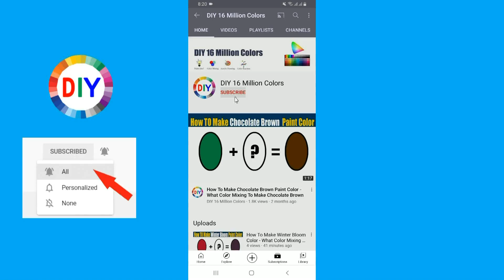How To Make Canteen Color What Color Mixing To Make Canteen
In this color mixing video tutorial I want to show you How To Make Canteen Paint Color by mixing Primary Colors to make Canteen Paint Color
Canteen Color is the most demanded color by artists and people are looking to make their own Canteen at home by Mixing other colors to make Canteen.
So in this video, I have shown you How To Make a Canteen Paint Color using an easy way.